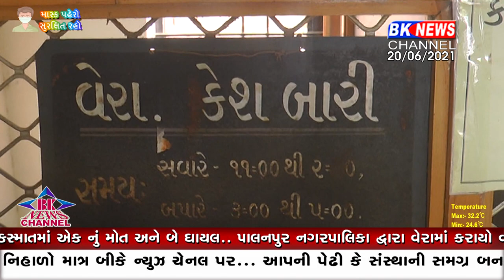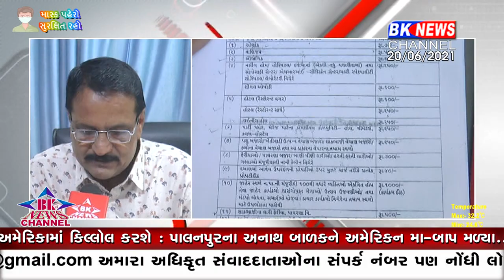પાલનપુર નગરપાલિકા દ્વારા વેરામાં કરાયો વધારો...